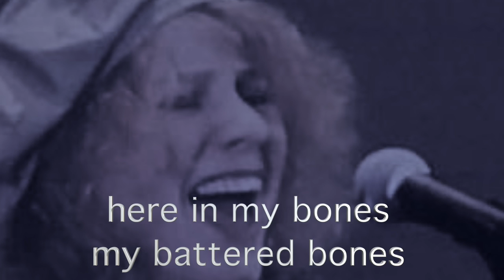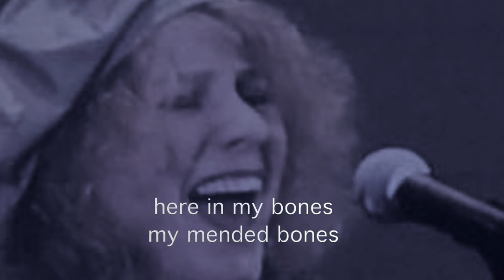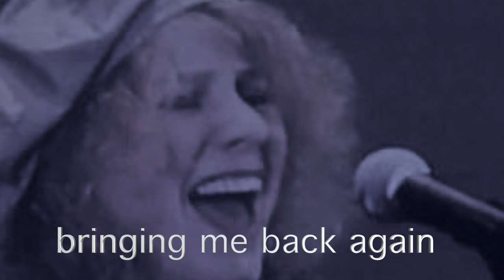here in my bones - lyric video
Written and performed by Ina May Wool with Rob Mounsey on keyboards
 and Matt Beck on guitar. Photo by Laura Akscin Foord.